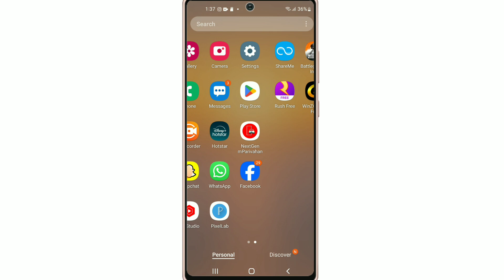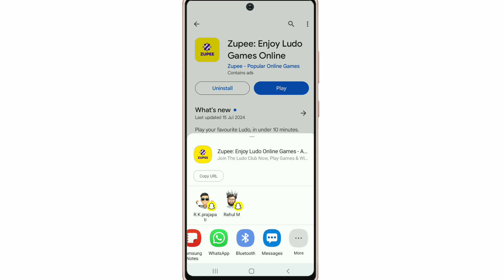Zupee App Ko Refer Kaise Kare !! Zupee App Ko Refer Karke Paise Kaise Kamaye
Your Queries.

1. How To Refer And Earn Money From Zupee App
2. Zupee Refer And Earn
3. Zupee Ko Refer Kaise Karen
4. Zupee Ko Refer Karke Paise Kaise Kamaye jate Hain
5. Zupee Ko WhatsApp par Refer Kaise Karen